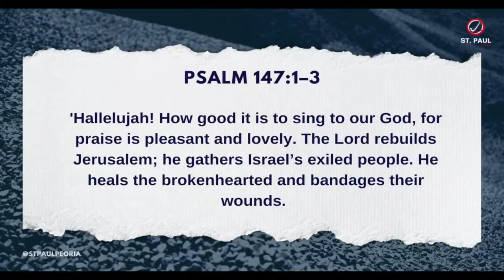Triumph Over Trauma | Pastor Deveraux Hubbard | St. Paul Peoria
Jesus leads us on a path to healing that renews purpose and provides power to determine what kind of story will be told.  Our victory or trauma comes through Jesus Christ and the Gospel that makes us whole. God cares, God sees, and God is committed to healing you!